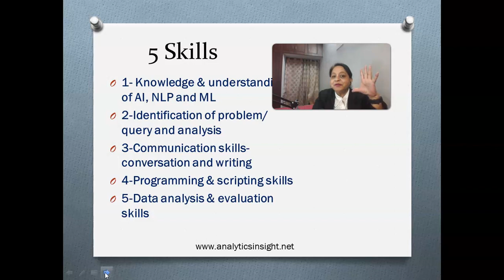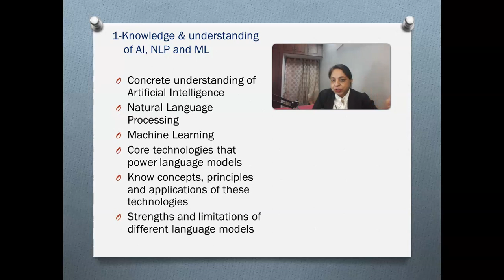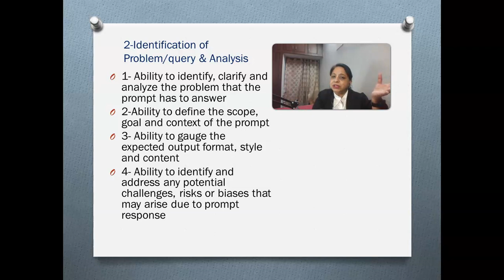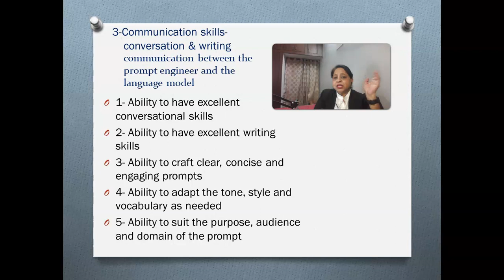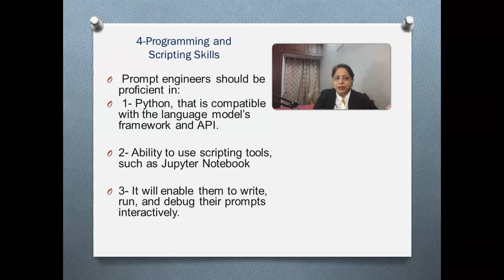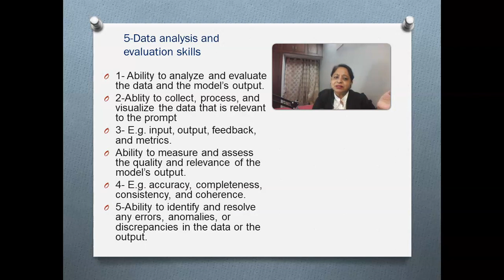5 Skills Prompt Engineers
The five skills mentioned in this video should help to understand about prompts. They will help the people who are new and want some ideas or basics. They can then do a course in this field as it will be the most sought after thing this year before new things evolve again. So, happy prompting!!!allstudents